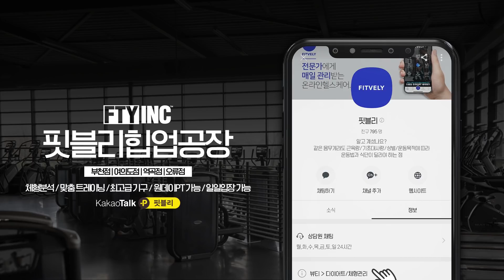쓰레기 버린XX 걸리기만 해봐라..